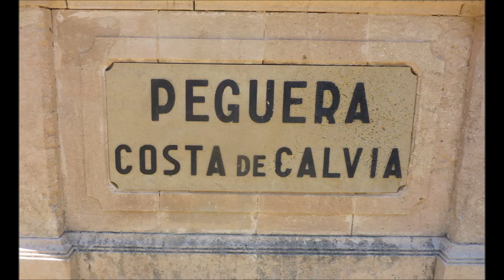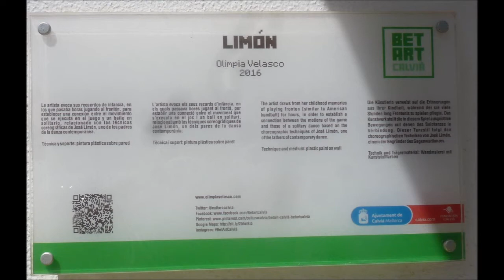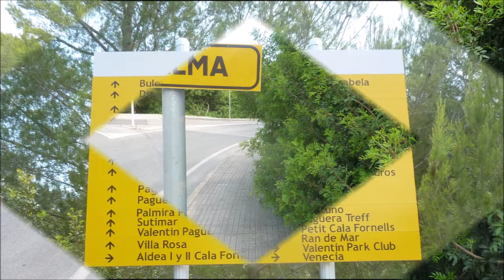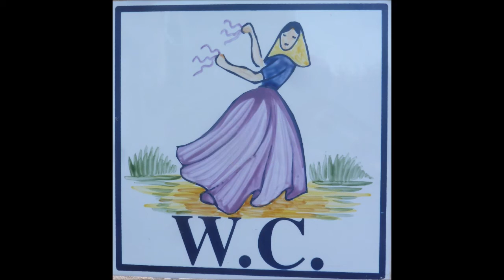Mallorca * Paguera * Bildimpressionen von Paguera * Teil 1